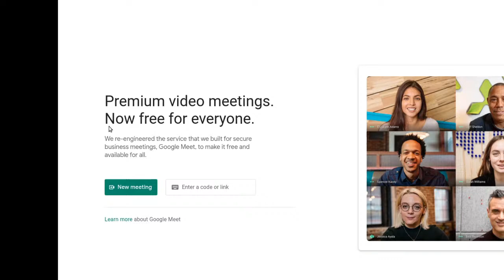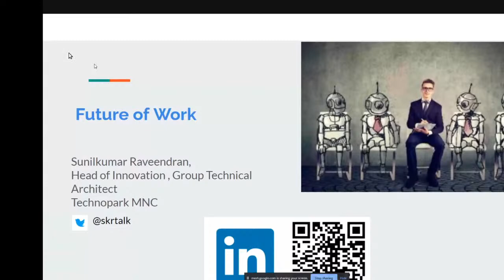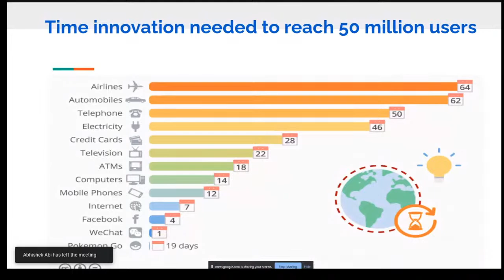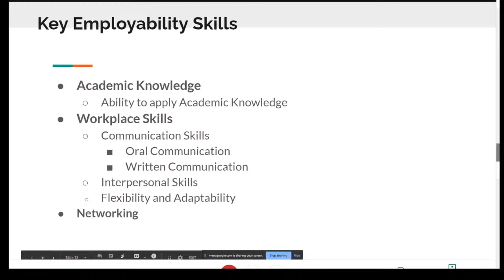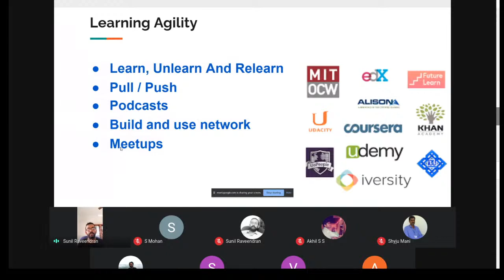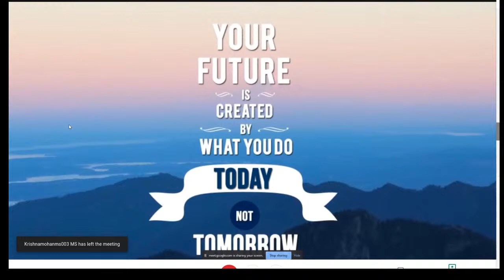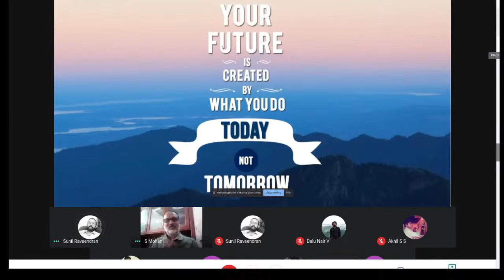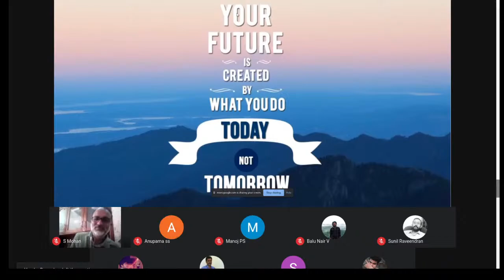Central Polytechnic College Dept. of Computer Engg Live Stream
Webinar on  the FUTURE of WORK